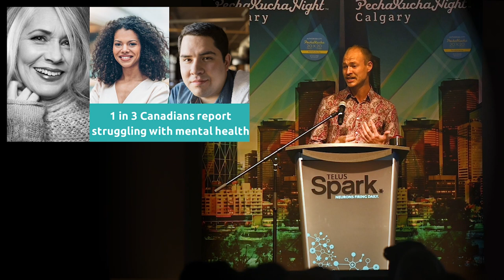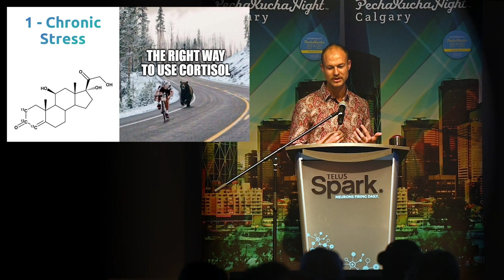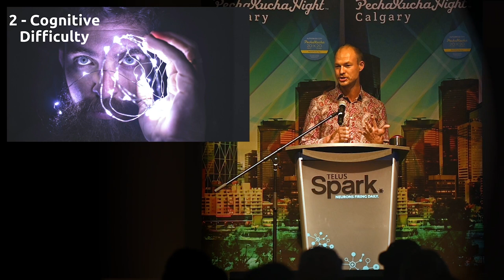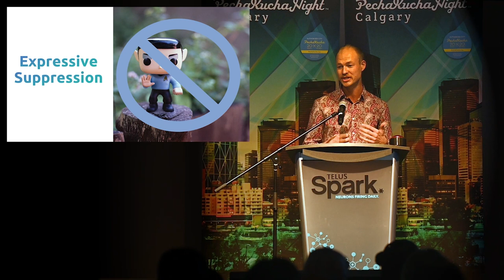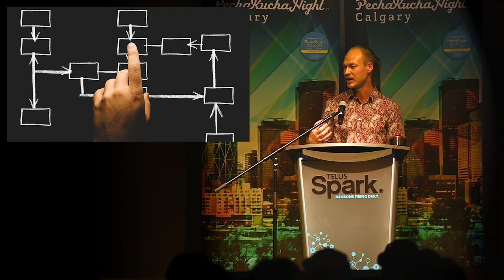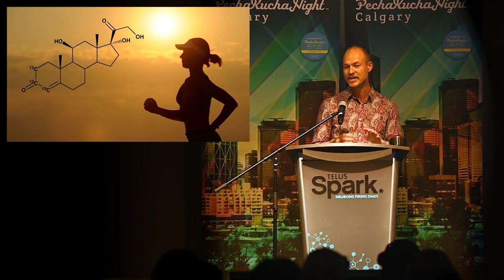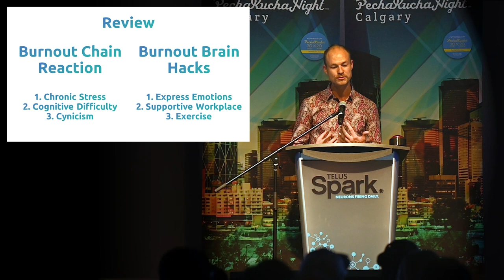Dr. Ty McKinney - PechaKucha Calgary #41: Ignition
Dr. Ty McKinney is the Co-Founder of 8 Bit Cortex and the Research Director for Branch Out Neurological Foundation. He's a professional brain health nerd and innovator